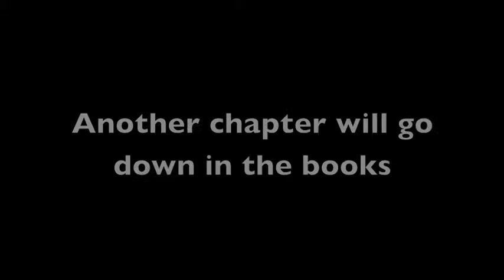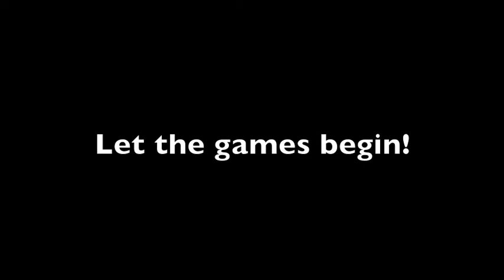Washington Whackers vs. Crash Nation Honey Badgers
Diamond League Baseball- A fantasy baseball video I created for my league.